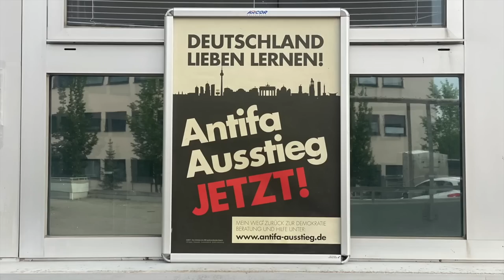Vortrag Dr. Hans Georg Maaßen in München: Der Umbau der Gesellschaft von oben.